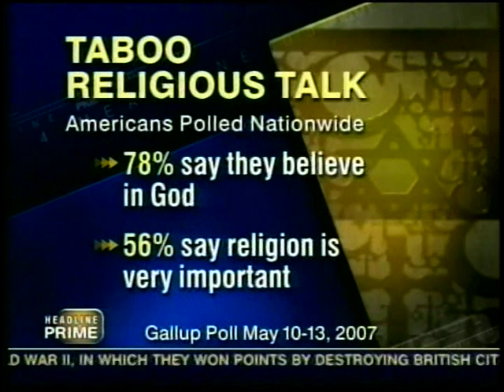Al Vivian on CNN -- Faith at Work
Al Vivian of BASIC Diversity, Inc. on CNN discussing the need to create religious inclusion in the workplace.  Organizations that create work environments that are equitable across religions/faiths/beliefs will improve recruiting, retention, productivity and profitability, giving them a competitive advantage over their competitors.